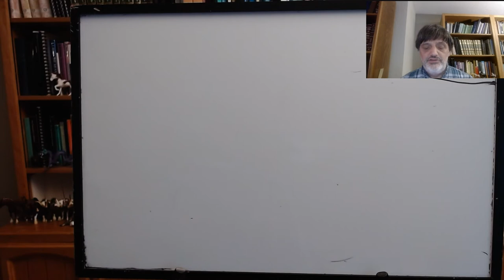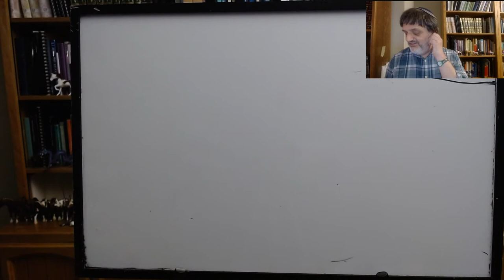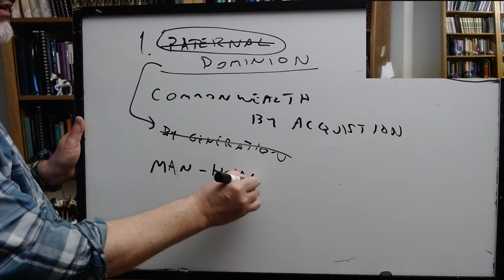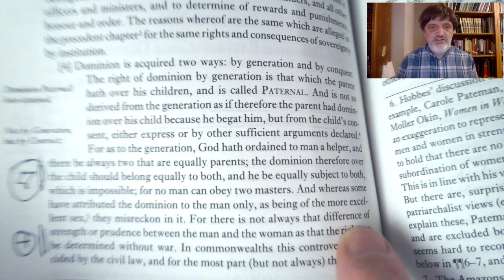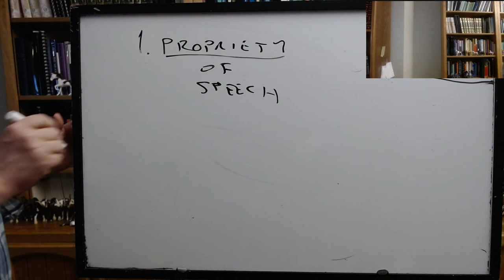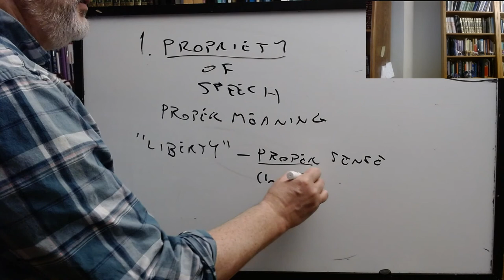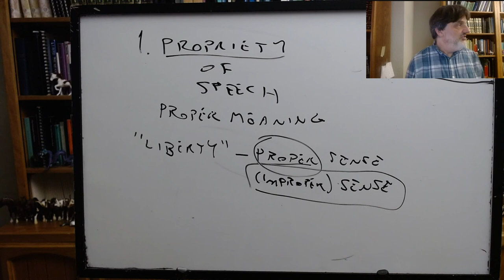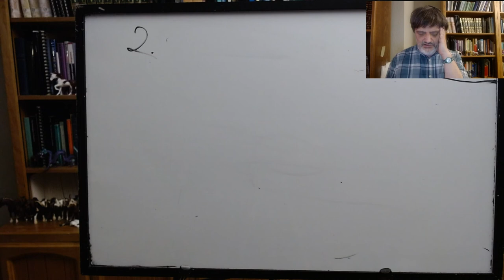Early Modern Political Philosophy: Hobbes, lecture 4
PHIL 144/LGST 144, UC Santa Cruz, Winter 2021, lecture of 1/19: Hobbes, Leviathan, ch.'s XX–XV.